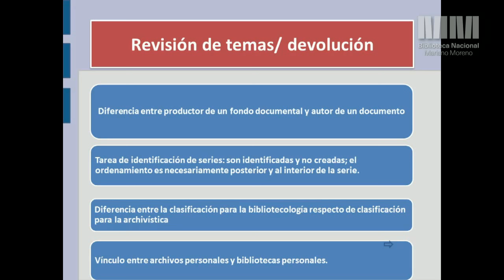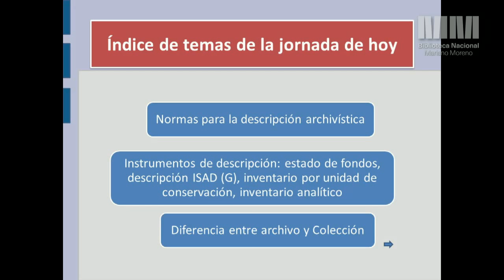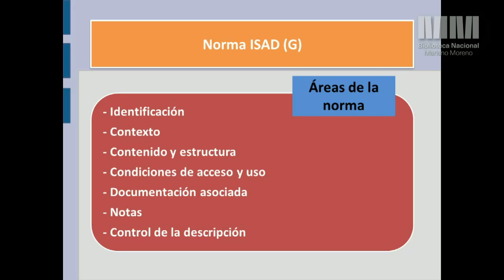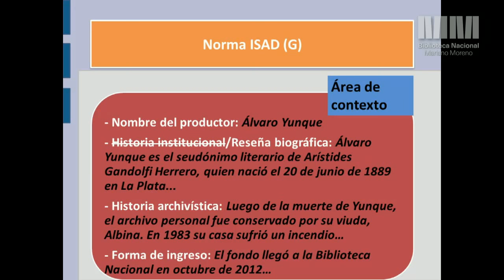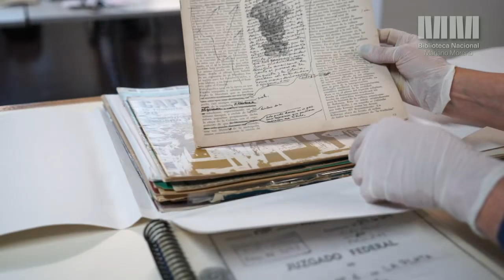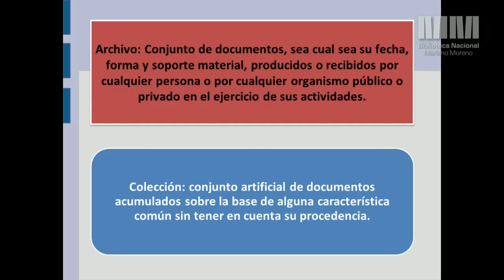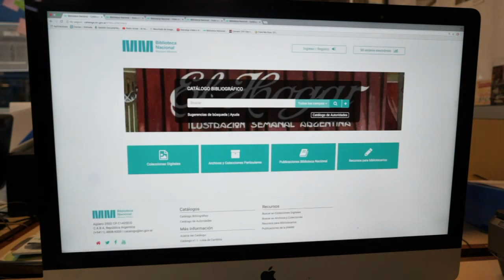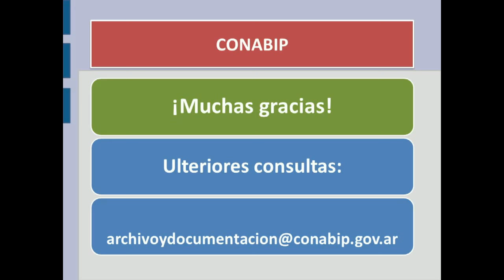Capacitación en línea: ¿qué hacemos con los archivos en las bibliotecas populares? (Parte II)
Introducción al trabajo con archivos personales y colecciones documentales.